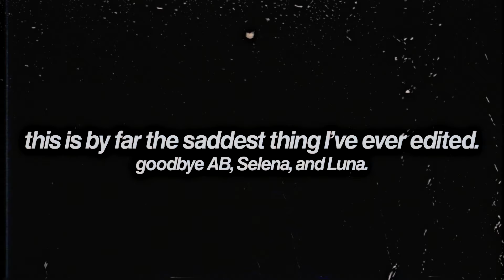the saddest school news video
AB's Socials